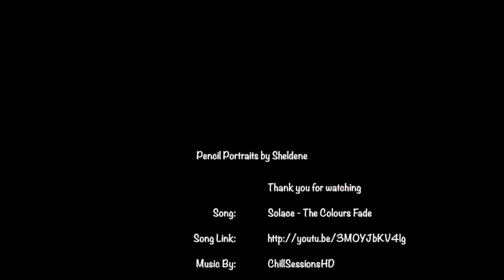Drawing Jennifer Garner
Song: Solace - the colours fade